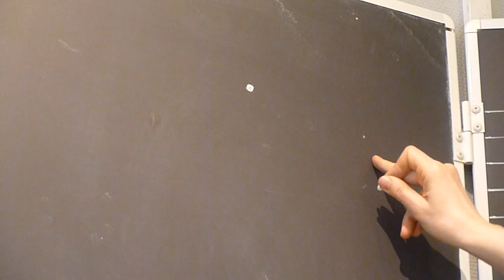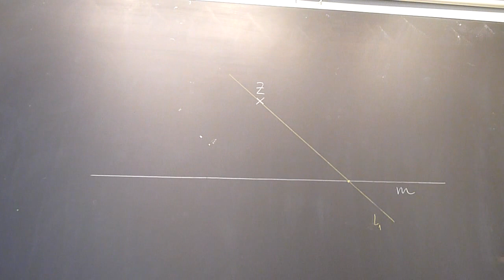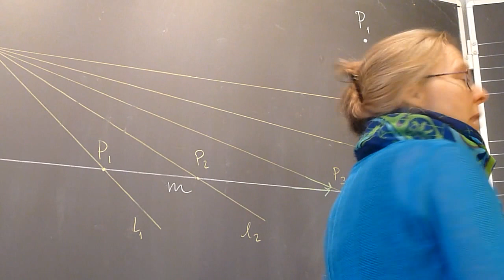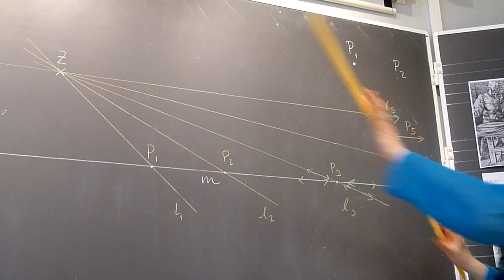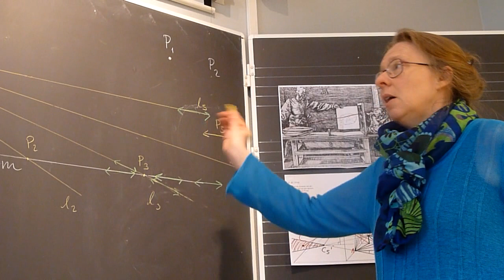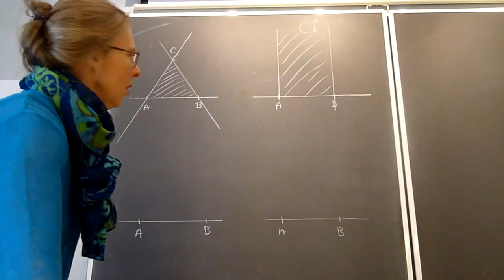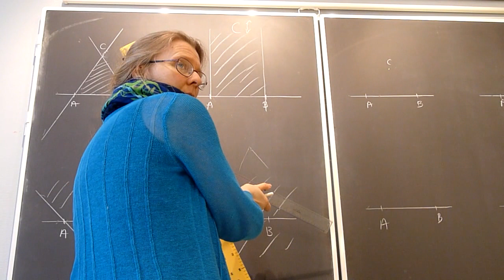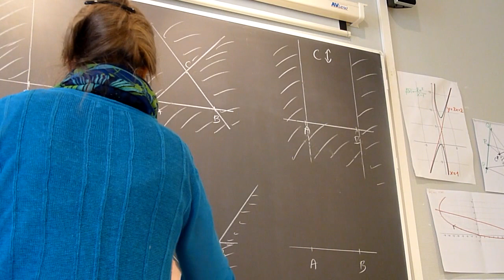Intorduksjon av fjernpunkter. Metamorfose av trekant - del 1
Opptak fra undervisningen, projektiv geometri
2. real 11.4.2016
Oslo By Steinerskole
Lærer: Birte Vestergaard